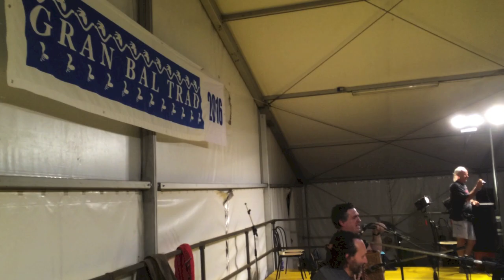Curenta dei guanti gialli GRAN BAL TRAD 2016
Vialfré 2016 - GRAN BAL TRAD
Curenta "dei guanti gialli" 4 luglio 2016 ore 0,20. Suonano Silvio Peron e Gabriele Ferrero.